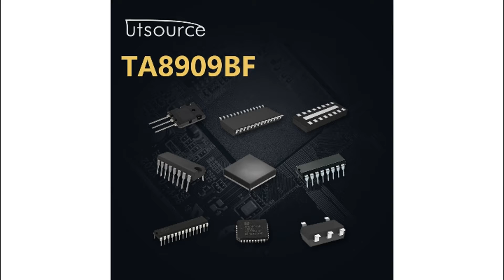TA8909BF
Encapsulation:SOP
Brand:Toshiba